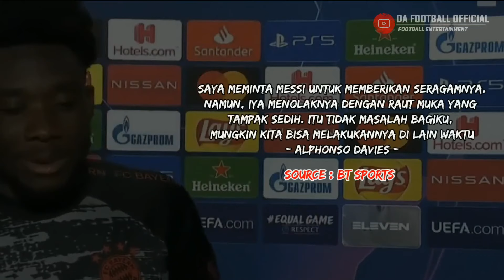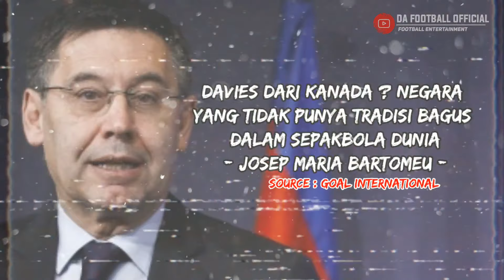Perbedaan Mendasar Perlakuan Lionel Messi dan Cristiano Ronaldo Kepada Pemain Muda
dibalik rasa bangga dan kagum nya kepada lionel messi, davies harus menahan rasa kecewa pasal nya messi menolak untuk memberikan jersey nya kepada alphonso davies selepas pertandingan ??

football lovers ingin melihat channel kami tetap eksis di youtube dan silakan komentar dengan bijak ekspresi football lovers mengenai isi video :D Jangan lupa untuk "subscribe" nyalakan juga notifikasi loncengnya biar kamu gak ketinggalan video terbaru dari DA FOOTBALL OFFICIAL

STAY UPDATED!??

Song 1: Neffex - Cold
Song 2: Epic Car Commercials Music / Epic Background Music